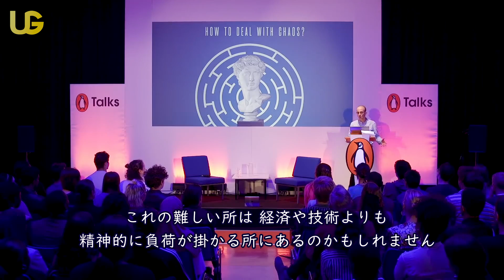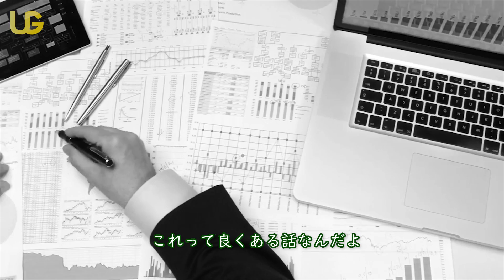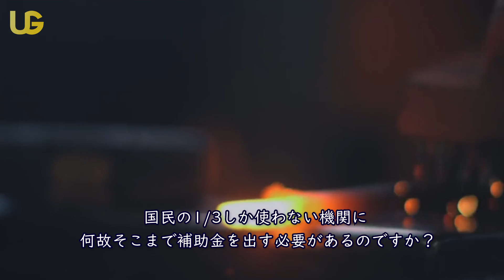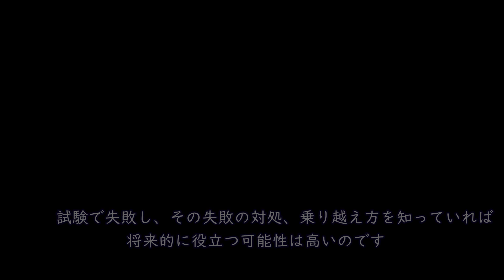将来必要になる能力とは！？|| 2019年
人工知能、5G、デジタルネイチャー等、次々と進化する現代テクノロジー！将来必要になる能力とはいったい何なのか！？

United Gratitude Filmsは、
株式会社グローバルネットワークホールディングスの一事業として活動しています！

新たにウェブサイトをリニューアルしましたので、

エンディング曲 "I'm So"
作曲 : Andrew Applepie

UGのＳＮＳも是非ご覧ください！

1)This video has no negative impact on the original works (It would actually be positive for them)
2)This video is also for teaching purposes.
3)The use is transformative.
4)We only used bits and pieces of videos to get the point across where necessary.
United Gratitude Films does not own the rights to these video clips.

United Gratitude Filmsは動画内で使用されているコンテンツの所有権は持っておりません。

しかし、もしチャンネル内で使用されているコンテンツの取り外しを望む所有者がいましたら までよろしくお願いします。